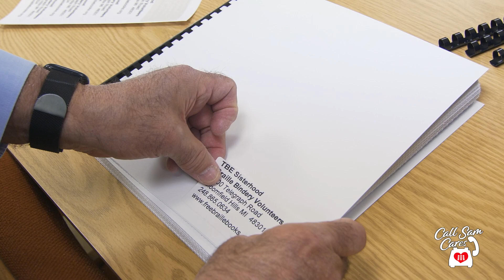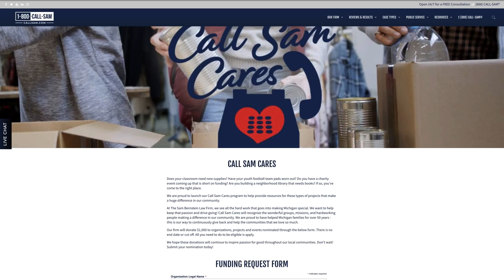Thank you Sam Bernstein Law Firm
Temple Beth El Braille Bindery appreciates the support and donation from Sam Bernstein Law Firm. You can find our bindery at freebraillebooks.org